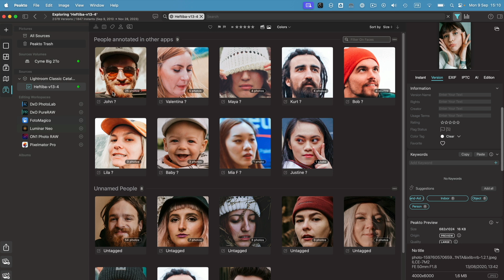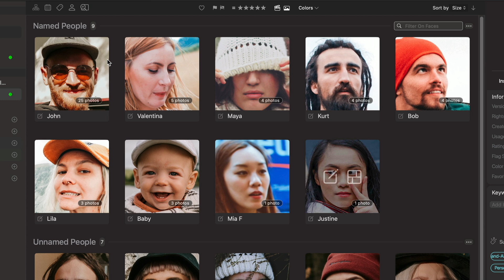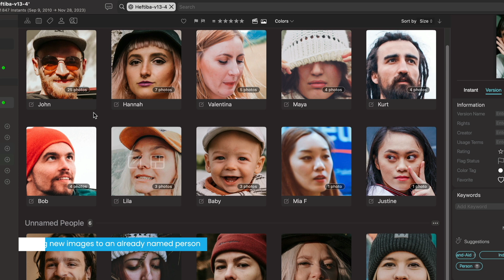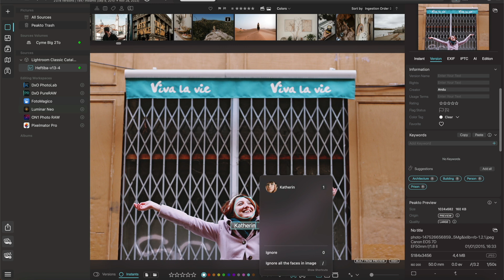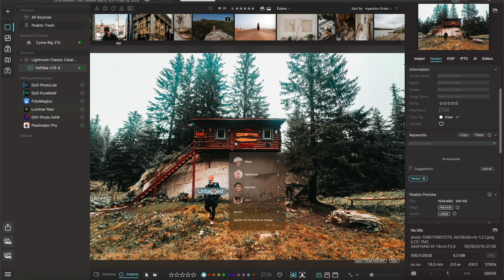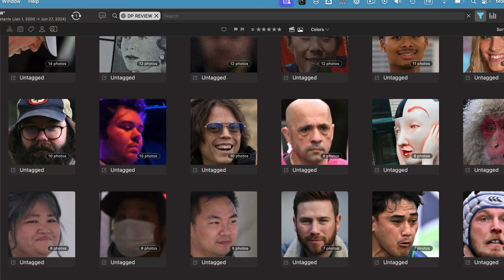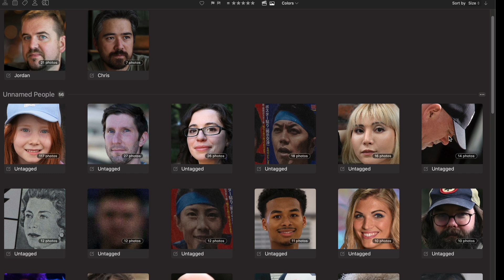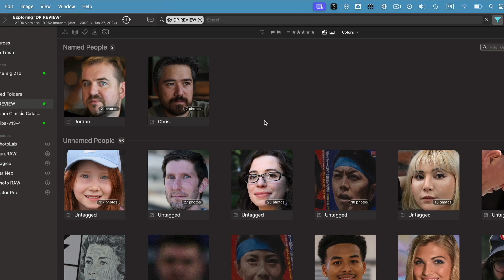Facial Recognition & Annotation | Peakto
Face Recognition in Peakto: Tag, Sync, and Save Time!

Join Matthieu Kopp, CYME’s CTO, as he takes you through Peakto’s game-changing Face Recognition feature. In this tutorial, you’ll discover how to effortlessly tag people in batches with the help of a powerful, private AI—saving you hours of work while keeping your content secure. Once the AI has done the heavy lifting, learn how to fine-tune and precisely annotate your photos, giving you complete control over your image library.